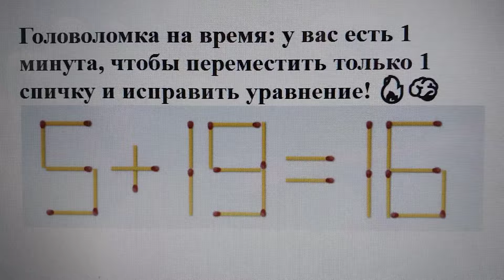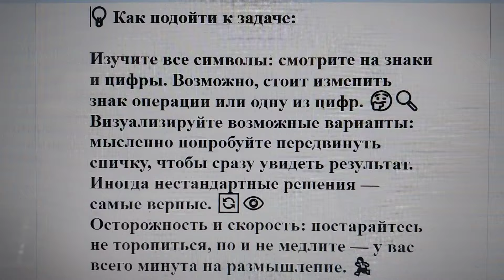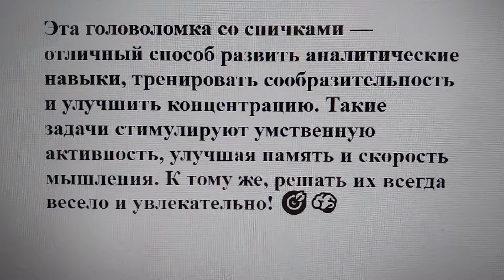Головоломка на время: у вас есть 1 минута, чтобы переместить только 1 спичку и исправить уравнение!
Испытайте себя на сообразительность с этой интересной головоломкой со спичками!

На первый взгляд, перед вами простое математическое уравнение, но оно неверно. Ваша задача — за 1 минуту исправить его, переместив всего одну спичку. Звучит легко? Тогда приступайте и проверьте свою логику! ⏳

📌 Что за головоломка?

На столе сложено уравнение из спичек, которое, увы, неправильное. Вам нужно понять, как, передвинув лишь одну спичку, сделать его верным. Время ограничено — всего 60 секунд! Это отличное упражнение на развитие внимательности, ведь нужно уловить тонкие изменения, которые исправят математическую ошибку. 🔢🧩

💡 Как подойти к задаче:

Изучите все символы: смотрите на знаки и цифры. Возможно, стоит изменить знак операции или одну из цифр. 🤔🔍
Визуализируйте возможные варианты: мысленно попробуйте передвинуть спичку, чтобы сразу увидеть результат. Иногда нестандартные решения — самые верные. 🔄👁️
Осторожность и скорость: постарайтесь не торопиться, но и не медлите — у вас всего минута на размышление. 🏃‍♂️

Эта головоломка со спичками — отличный способ развить аналитические навыки, тренировать сообразительность и улучшить концентрацию. Такие задачи стимулируют умственную активность, улучшая память и скорость мышления. К тому же, решать их всегда весело и увлекательно! 🎯🧠

Переложите спичку и найдите правильное решение всего за 1 минуту! 🔥

Проверьте себя прямо сейчас! Можете ли вы уложиться в 60 секунд и справиться с этой задачей? Испытайте свои силы и покажите, насколько вы внимательны и сообразительны! 💪⏳

Ответ - ниже.